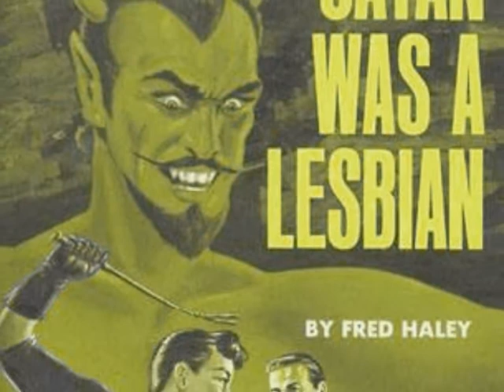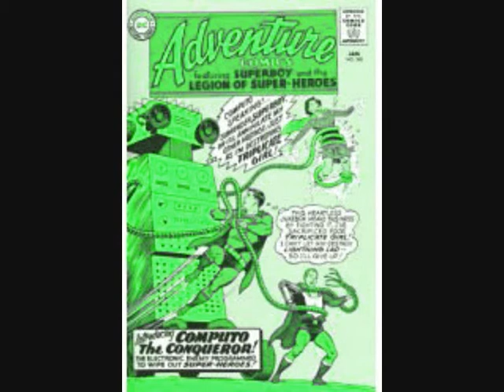The Abootays, Pig Bone